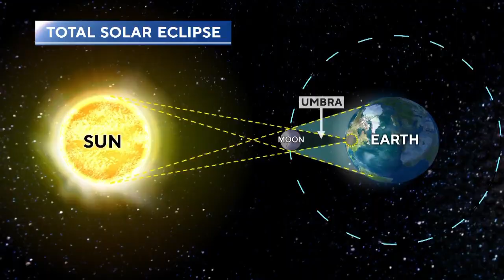El Paso students marvel at rare solar eclipse at UTEP viewing event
El Pasoans gathered all around the city on Monday to catch the very rare sighting of the solar eclipse that happens once every few years.

Over 300 6-12 graders from the Young Women’s Leadership Academy were invited by the Aero Center Program to attend the viewing event at the University of Texas at El Paso.